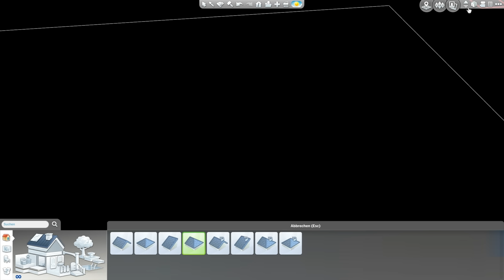Sims 4 [Zeit für Freunde]: Finca Nummer 2 #641 | Let's Play ★ [GERMAN/DEUTSCH]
Let's Play Sims 4 Zeit für Freunde mit zaaap! [GERMAN/DEUTSCH]

Outdoor-Leben
An die Arbeit
Luxusparty Accessoires
Sonnenterrassen Accessoires
Wellness Tag
Coole Küchen Accessoires
Grusel Accessoires
Zeit für Freunde
Heimkino Accessoires